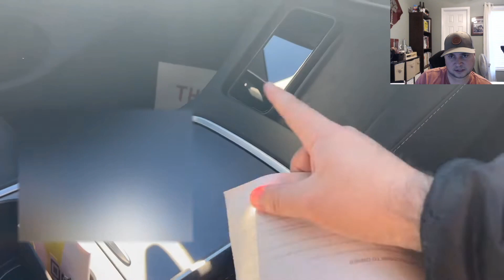Watch Before Delivery! Model Y Delivery Paint Defect Update : Part II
Watch this before your new delivery.  I have an update on the status of my cars paint defect repair from Tesla Service after a brand new delivery, where the paint had an issue that they needed to correct.  Its been almost 6 weeks, and I want to discuss my disappointment with Tesla, and what you should think about when reviewing your new Tesla.

If you're looking for Tesla Accessories, please use the link below from TapTes!!!